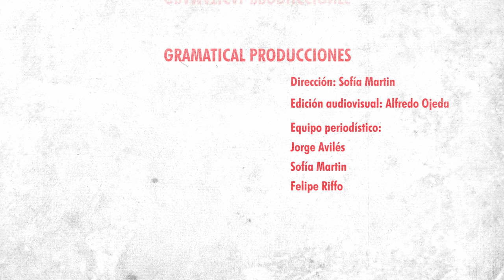Entrevistas en el Garage: Ester Valenzuela, sobre el interés superior del niño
En un programa auspiciado por el Diplomado en Derechos de Infancia y Adolescencia de la Universidad Diego Portales (Chile), la profesora Ester Valenzuela  explica el concepto de "interés superior del niño, niña o adolescente", cómo se determina, qué actores del sistema están llamados a tomar decisiones teniéndolo presente y cuáles son los criterios que deben seguir.

0:00  -  Intro
0:17 - presentación de Ester Valenzuela y Diplomado en Derechos de Infancia y Adolescencia, de la UDP
0:48 - panorama general sobre el interés superior del niño, niña o adolescente
1:18 - concepto abstracto
1:48 - avances del concepto, ejemplo legislación española, Comité de Derechos del Niño, ley chilena
3:10 - quiénes determinan el interés superior del niño
5:15 - cómo se determina, metodología
7:03 - cuáles son los criterios
7:14 - derechos actuales y futuros
9:29 - opinión del niño
10:14 - opinión de los padres o cuidadores
11:31 - la identidad
11:40 - la estabilidad
12:36 - diferencias religiosas, culturales y otras
13:43 - el Estado versus los padres
15:28 - autonomía progresiva
17:32 - binomio protección-autonomía
17:58 - opciones de distintos sistemas jurídicos
19:35 - trabajo interdisciplinario
20:35 - situaciones de especial desventaja
22:39 - protección integral, especializada y reforzada
23:11 - opinión de adolescentes mayores

Somos un medio de comunicación digital con noticias del mundo legal y la abogacía, para Latinoamérica y España.